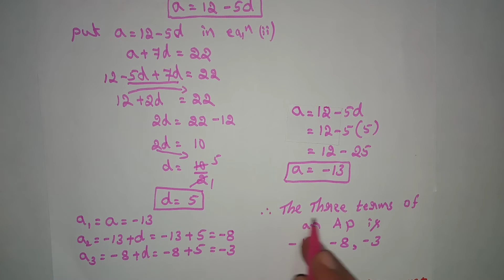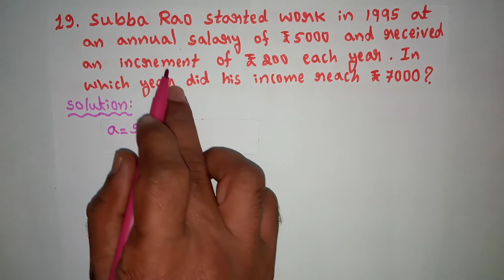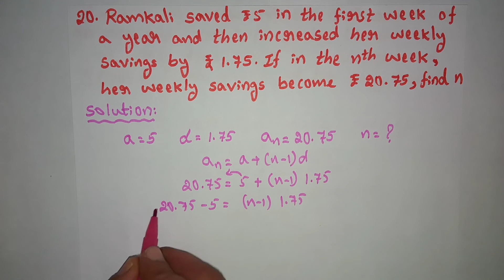Class 10 Arithmetic Progressions Exercise 1.2 (17th to 20th problems solved)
From this vedio you can easily solve Class 10, Arithmetic Progressions, Exercise 1.2, 17th to 20th problems